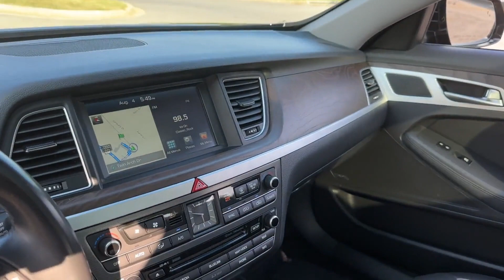Used 2015 Hyundai Genesis 5.0L Mt. Airy, Westminster, Skysville, Germantown, Frederick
2015 Hyundai Genesis 5.0L KMHGN4JF4FU027452 Video

This 2015 Hyundai Genesis 5.0L KMHGN4JF4FU027452 is full of phenomenal features such as: